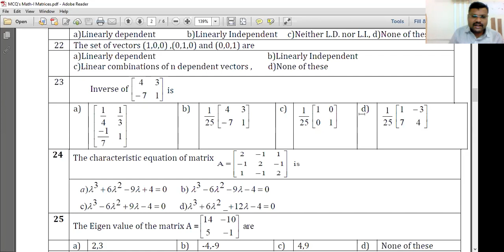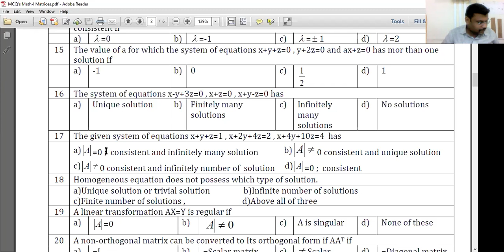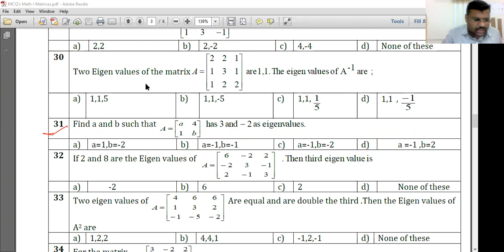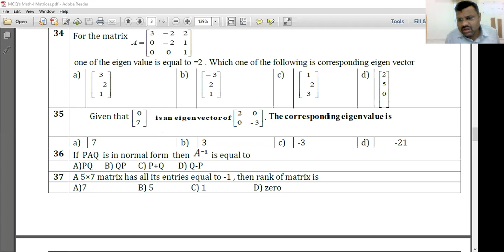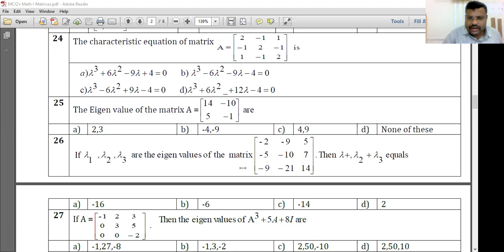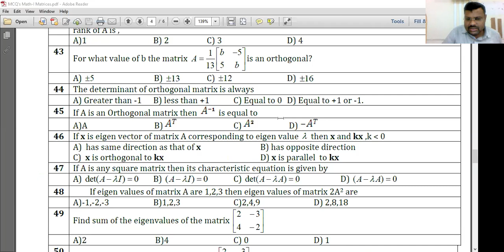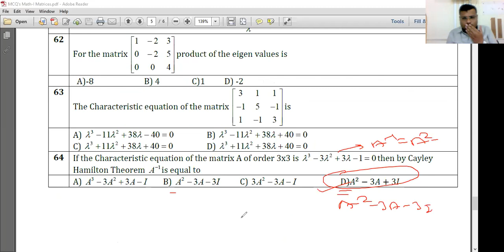nth differantiation of standard function